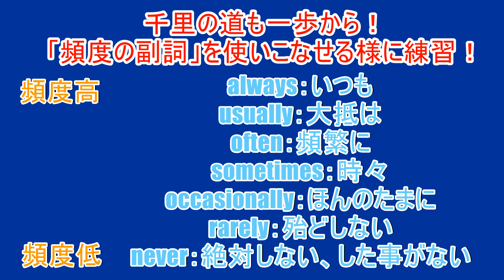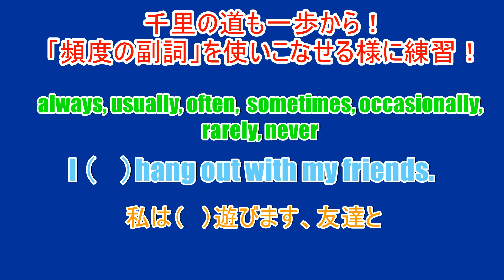頻度を表す副詞を練習！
また悪い癖が出て思いつきで突発的に作ってしまいましたｗ
動画なのに後半半分音すらないというｗｗｗ
安定の低クオリティ(笑)
気分転換に使ってくださいな♪